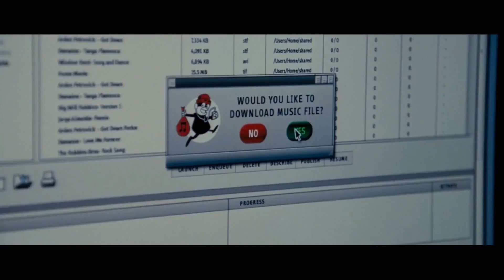Kim Dotcoms "MEGA - The Movie" in C-Bas' Straßentest - Berlinale 2013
C-Bas von Bullshit TV unterwegs mit unserem Trailer zum Kim Dotcom-Movie "MEGA"!
Wir wollten einmal wissen, was die Leute auf der Straße von unserem Fake-Trailer "MEGA - The Movie" mit Kim Dotcom halten
Also haben wir C-Bas von BullshitTehVau noch einmal losgesckickt. Und diesmal hat er sich selbst übertroffen. Vielen Dank!

Powered by Mazda!

ShortCuts ist ein Kanal von Filmfreaks für Filmfreaks, der vor allem dem Kurzfilm endlich seinen verdienten Platz im Kosmos der Filmfans angedeihen lassen will. Unser Host Nilz Bokelberg ist ein echter Filmexperte, der meinungsstark und mit gestähltem Hintergrundwissen seine Sicht auf den Film vertritt.